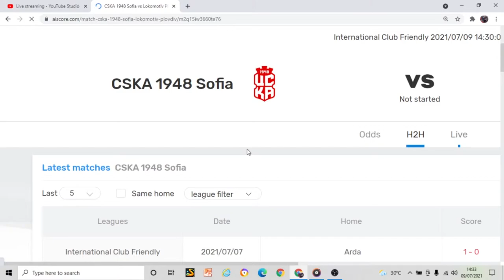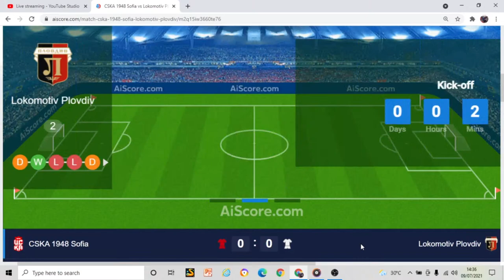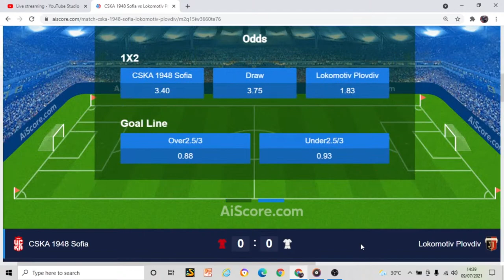Live Streaming CSKA 1948 Sofia vs Lokomotiv Plovdiv I International Club Friendly